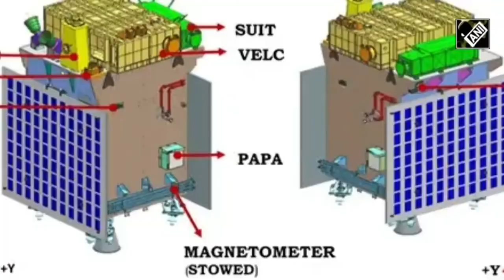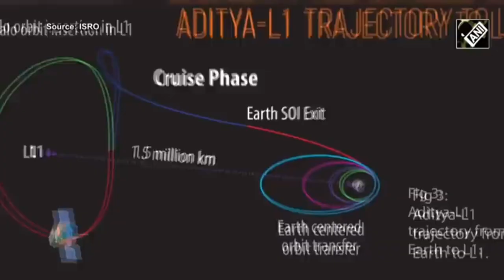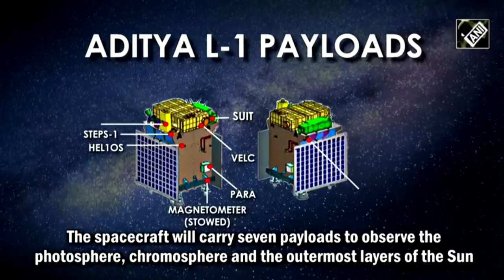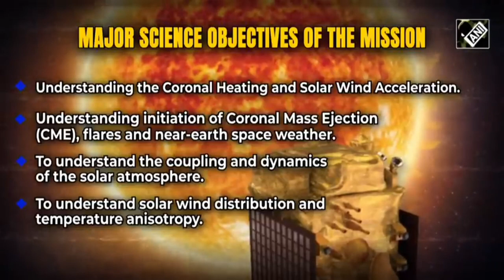Know about ISRO's Solar Mission: Aditya L-1 isro adityal, aditya l1 mission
Know About ISRO's first Solar Mission Aditya L-1 isro adityall1@bme4v
aditya l1 mission upsc,
isro sun mission aditya l1,
aditya l1 isro,
aditya l1 mission sun,
isro mission to sun,
aditya mission,
aditya l1 launch video,
aditya l1 sun mission,

Curtesy:ANI